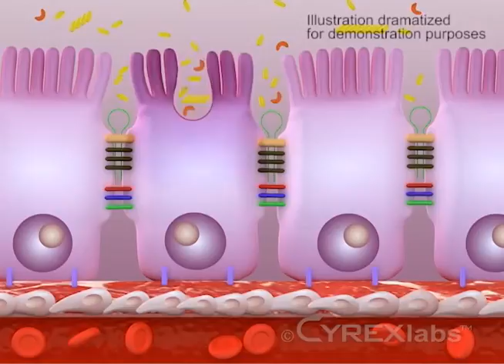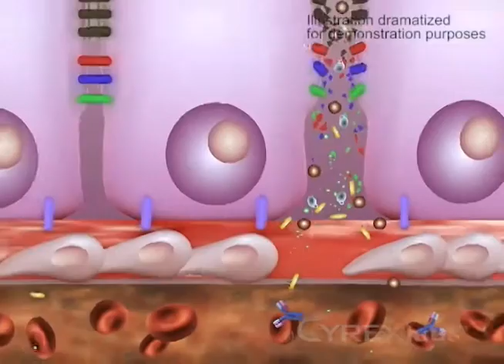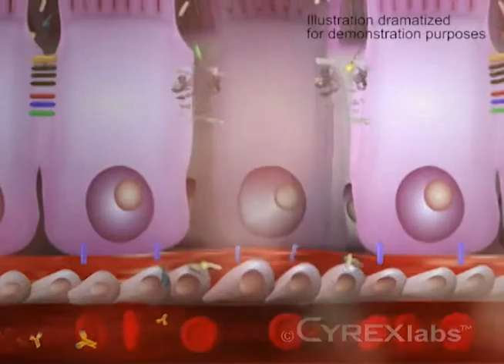Gut Brain Connection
Gut Health Affects the Brain — Brain Health Affects the Gut

What you feed your microbiome may have the biggest impact
on its health — the healthier it is, the healthier you are. The
key is nourishing the balance among the different species of
microbes in your gut.

There are two ways to maintain this balance — helping the
microbes already there grow by giving them the foods they
like (prebiotics) and adding living microbes directly to your
system (probiotics) found in foods and supplements.